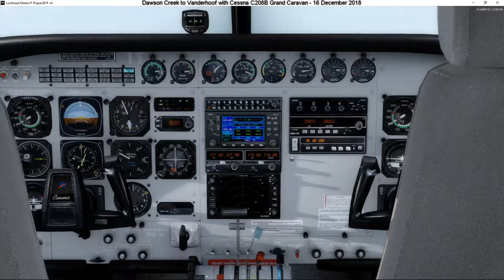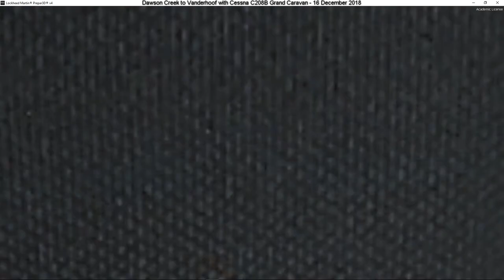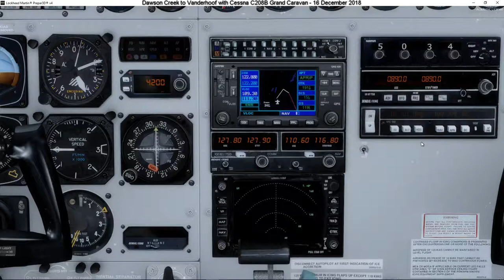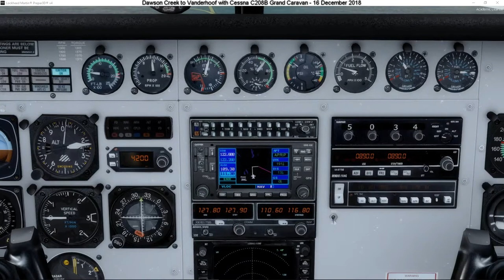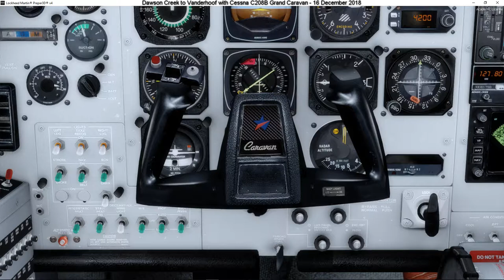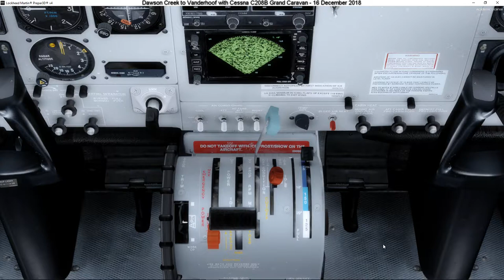082 - Dawson Creek to Vanderhoof (Canada - British Columbia)